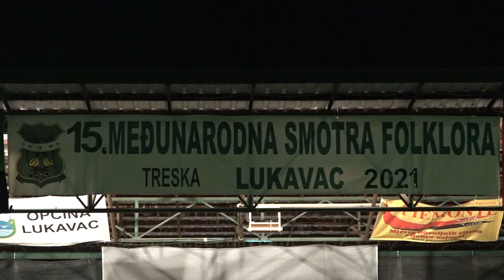KUD“Rudar“ Lukavac održao Međunarodnu smotru folklora „Treska-2021“(